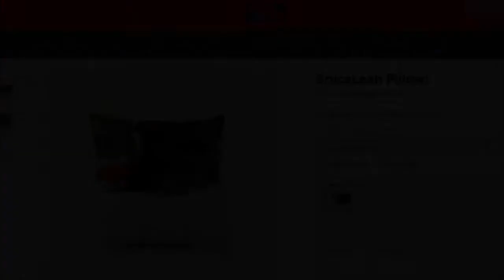"Fall Into Me" by Mary Pascoe Live on "Mary Gets It" | Folk-Pop Singer-Songwriter | Fender Strat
This performance is from "Mary Gets It" Season 2 Episode 3: "I'm On Perry Mason!" available here on YouTube and on Apple Podcasts

Thanks so much for hanging out with me!

If you feel like doing some shopping, I have an Amazon Storefront where I've listed a bunch of my favorite things (musical gear, cooking stuff, yummy snacks, and more). Amazon shares some of their profits with me, so you'll be supporting indie arts!

And here is Inbox Dollars, where you can get paid to watch TV and take surveys in bed (and I also get a bonus for referring you here-- you can do the same with your friends! YAY!):